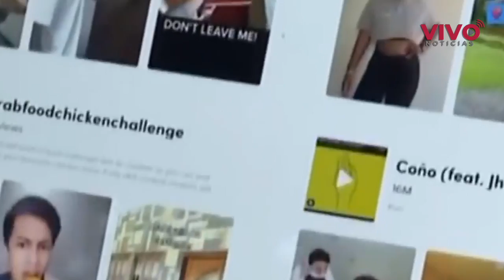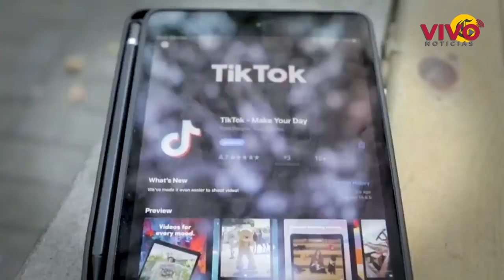Ante veto de Trump, TikTok acudirá a Justicia estadounidense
La red social considera que no se han respetado los procedimientos debidos ni se ha respetado la ley, y que el gobierno de EU nunca se ha prestado a buscar una "solución constructiva". Este jueves, el presidente Donald Trump ordenó prohibir cualquier negocio con el propietario chino de TikTok a partir de los próximos 45 días.